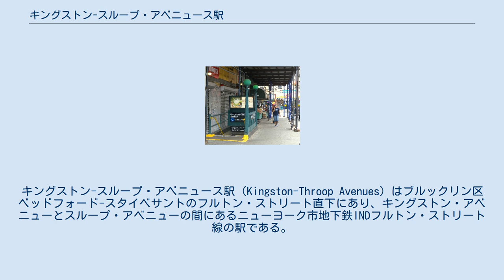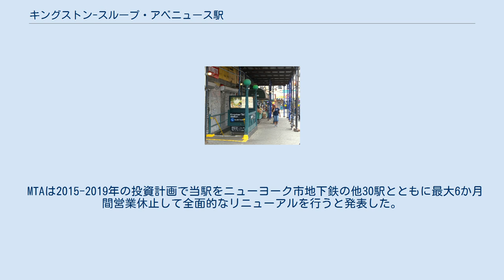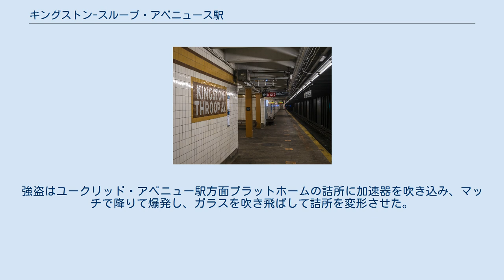キングストン-スループ・アベニュース駅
INDフルトン・ストリート線の鉄道駅
キングストン-スループ・アベニュース駅（Kingston-Throop Avenues）はブルックリン区ベッドフォード-スタイベサントのフルトン・ストリート直下にあり、キングストン・アベニューとスループ・アベニューの間にあるニューヨーク市地下鉄INDフルトン・ストリート線の駅である。
C系統が深夜帯を除く終日停車する。
C系統が運休される深夜帯はA系統が停車する。
 南行ホーム入口 当駅は相対式ホーム2面4線の地下駅で、1936年4月9日に開業した。
南北ホームは若干ずれて配置されており、南行ホームは北行ホームより約300フィート(91メートル)北側に寄っている。
中央の急行線はA系統が日中に通過している。
ホームには「KINGSTON - THROOP AV.」とサンセリフ体で書かれたタイルがある。
また濃い黄色の柱は南北ホームの改札付近にしかない。
 MTAは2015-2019年の投資計画で当駅をニューヨーク市地下鉄の他30駅とともに最大6か月間営業休止して全面的なリニューアルを行うと発表した。
リニューアルの内容はUSBステーション、地図や対話勧告の設置、照明、壁面、床材の更新などである。
しかし、資金不足が生じた影響で2018年に計画が修正され、当駅を含む13駅のリニューアルは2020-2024年の投資計画まで延期されることとなった。
 ホーム階にある改札はホームごとに位置が異なっている。
ユークリッド・アベニュー駅方面の改札はホーム西端にあり、キングストン・アベニューに出る。
マンハッタン方面の改札はホーム中央付近にあり、スループ・アベニューに出る。
また改札内でホーム間は結ばれておらず、いったん改札を出て地上階へ上る必要がある。
 この駅は1995年に50歳の駅員であるハリー・カウフマンを殺害した現場となった。
強盗はユークリッド・アベニュー駅方面プラットホームの詰所に加速器を吹き込み、マッチで降りて爆発し、ガラスを吹き飛ばして詰所を変形させた。
この出来事は映画「Money Train（1995）」が殺人事件に影響を与えたとの主張を理由に国民の注目を集めた。
その主張は根拠がなく、映画のプロデューサー、コロンビア・ピクチャーズは、シーンが1988年に以前のイベントに触発されたと主張し、別の詰所の事務員も同じように殺害された。